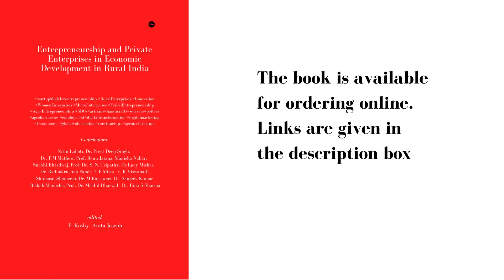Rural enterprises and entrepreneurship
“Entrepreneurship and Private Enterprises in Economic Development in Rural India
The book is available for ordering online :
• Amazon India